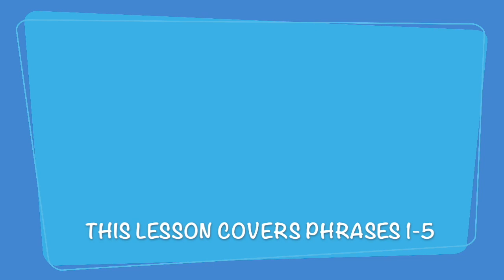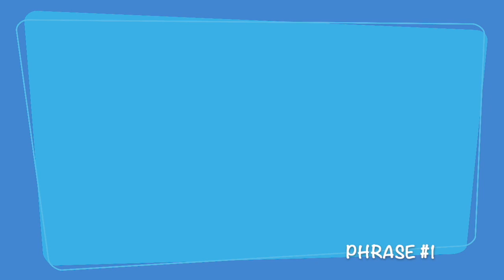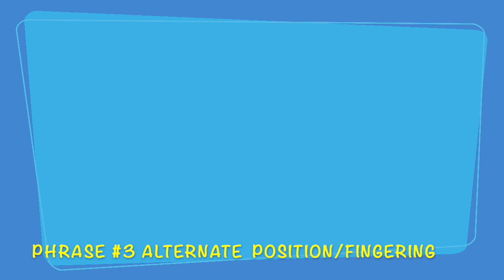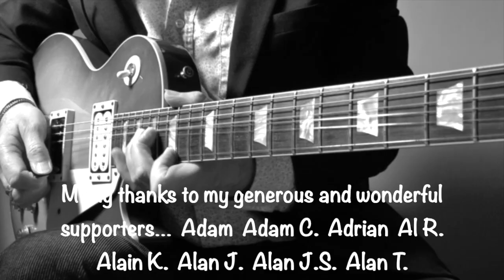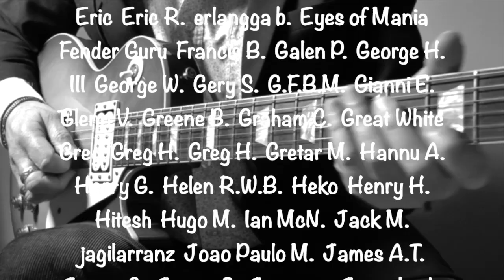Bluesbreakers Guitar Solo Lesson DOUBLE CROSSING TIME Eric Clapton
This is the first of two lessons looking at Eric Clapton's dazzling, fiery guitar solo in 'Double Crossing Time'.
It's one of the stand-out tracks on the 'Beano' album (Bluesbreakers : John Mayall with Eric Clapton (link below).
I hope you have fun with it.
See you in the next lesson.
Cheers for now!
Mark

If you don't have a copy of the Beano album check it out here...
THE BEANO ALBUM (Bluesbreakers)...
It is absolutely essential listening for all blues and rock-blues players.

Equipment:
FOCUSRITE SCARLETT INTERFACE
SENNHEISER 280PRO HEADPHONES
MACBOOK AIR
SQUIER CLASSIC VIBE '50S TELECASTER

And here are a few more cool items that might interest you
DRAGON TELECASTER
LED ZEPPELIN I: (CD) (vinyl)
JIMMY PAGE - THE ANTHOLOGY (book)
JIMMY PAGE BY JIMMY PAGE (book)
MICK TAYLOR'S FINEST HOUR (Stones' Ya Ya's)...
PETE HAYCOCK AT HIS BEST (Gold Plated)...

NEW!  If you enjoy the channel and find it useful, please consider making a small donation.
1. Click 'About'
2. Click 'Support MBG with a Donation' (lower right of the banner image).
Thank you so much  :o)

If you do, please leave a like and, if your are not already subscribed, please think about hitting that subscribe button and also the bell icon so you get alerts of new videos and don't miss a thing.

Cheers,
Mark

If you are new to the channel, My Blues Guitar covers the guitar styles of Eric Clapton and other Greats from the British Blues Boom of the 1960s, in particular, Mick Taylor and Jimmy Page.

Cheers, Mark